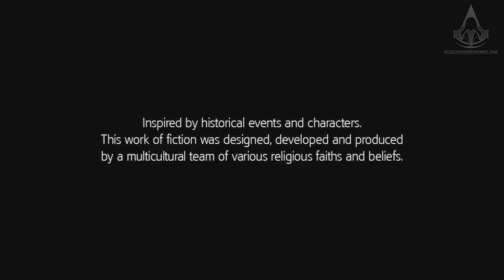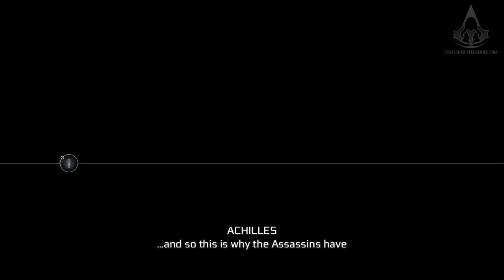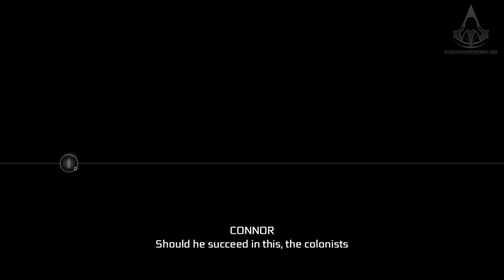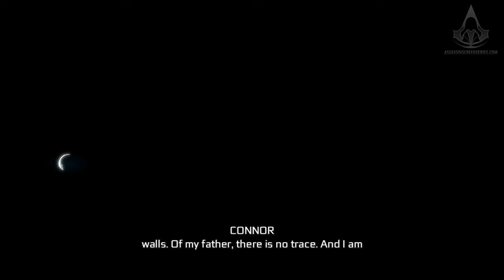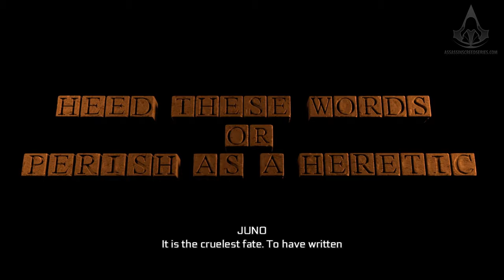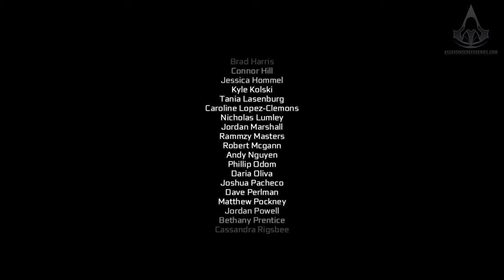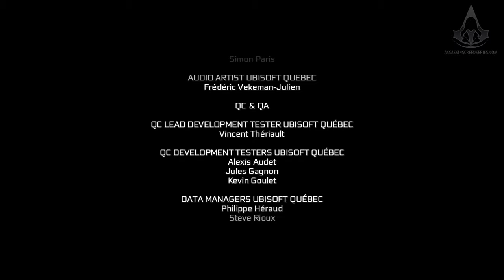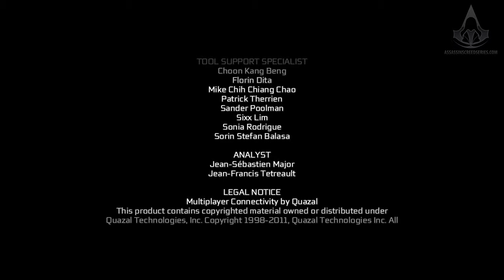Assassin's Creed 3 - Full Game Walkthrough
Assassin's Creed III Remastered Full Game Walkthrough / Guide video in 4K (2160p / 60fps) - NO COMMENTARY

0:00 Introduction

SEQUENCE 1

9:05 Refresher Course [Memory 1]
12:03 A Deadly Performance [Memory 2]
21:18 Journey to the New World [Memory 3]

SEQUENCE 2

46:12 Welcome to Boston [Memory 1]
55:39 Johnson's Errand [Memory 2]
1:10:09 The Surgeon [Memory 3]
1:23:14 The Soldier [Memory 4]
1:34:12 Infiltrating Southgate [Memory 5]

SEQUENCE 3

1:50:51 Unconvinced [Memory 1]
2:05:41 Execution is Everything [Memory 2]
2:14:14 The Braddock Expedition [Memory 3]

2:28:58 Wait, what?! [Present Days]

SEQUENCE 4

2:39:38 Hide and Seek [Memory 1]
2:51:34 Feathers and Trees [Memory 2]
2:57:20 Hunting Lessons [Memory 3]
3:07:00 Something to Remember [Memory 4]

SEQUENCE 5

3:21:12 A Boorish Man [Memory 1]
3:33:59 A Trip to Boston [Memory 2]
3:44:46 Boston Most Wanted [Memory 3]
3:58:46 River Rescue [Memory 4]
4:09:41 The Hard Way [Memory 5]

4:25:01 Modern Tower, New York [Present Days]

SEQUENCE 6

4:51:48 On Johnson's Trail [Memory 1]
5:05:01 The Angry Chef [Memory 2]
5:12:08 The Tea Party [Memory 3]
5:23:18 Hostile Negotiations [Memory 4]

SEQUENCE 7

5:31:40 The Midnight Ride [Memory 1]
5:41:50 Lexington & Concord [Memory 2]
5:57:41 Conflict Looms [Memory 3]
6:06:55 Battle of Bunker Hill [Memory 4]

SEQUENCE 8

6:20:07 Something on the Side [Memory 1]
6:30:57 Briddewell Prison [Memory 2]
6:47:11 Public Execution [Memory 3]

6:58:04 MMA Stadium, Brazil [Present Days]

SEQUENCE 9

7:22:13 Missing Supplies [Memory 1]
7:36:46 Father and Son [Memory 2]
7:42:46 The Foam and The Flames [Memory 3]
7:49:05 A Bitter End [Memory 4]

SEQUENCE 10

8:05:17 Alternate Methods [Memory 1]
8:15:50 Broken Trust [Memory 2]
8:28:57 Battle of Monmouth [Memory 3]

8:36:41 Return to Abstergo, Italy [Present Days]

SEQUENCE 11

9:05:26 Battle of the Chesapeake [Memory 1]
9:18:43 Lee's Last Stand [Memory 2]

SEQUENCE 12

9:27:44 Laid To Rest [Memory 1]
9:41:34 Chasing Lee [Memory 2]

9:54:53 The Amulet, Davenport [Present Days]
10:03:14 Closing Credits

Game edition: Assassin's Creed III Remastered
Video recorded on: PC with all settings maxed out (4K 60fps)
Controller: Xbox Series X Controller

ABOUT ASSASSIN'S CREED III REMASTERED

1775. The American Colonies are about to revolt. As Connor, a Native American Assassin, secure liberty for your people and your nation. From bustling city streets to the chaotic battlefields, assassinate your foes in a variety of deadly ways with a vast array of weaponry. Play the iconic Assassin's Creed III, with enhanced graphics, now featuring: 4K resolution, new character models, polished environment rendering and more. The gameplay mechanics have been revamped as well, improving your experience and your immersion.